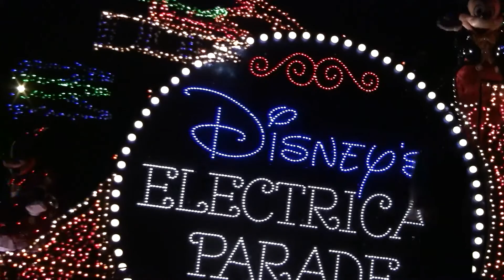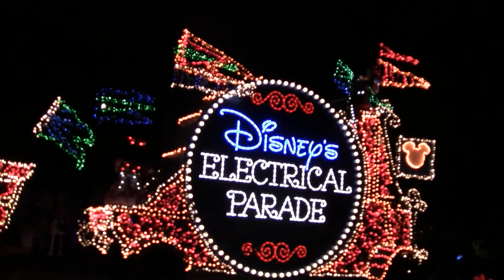Disney Electrical Parade แสง สี เสียง อลังการ หาดูไม่ได้อีกแล้ว @The Outsider Channel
Disney Electrical Parade ขบวนพาเหรด แสง สี เสียง ใน Disdey World

พามาชมขบวนพาเหรด แสง สี เสียง ของ Disney World ที่ตั้งอยู่ที่เมือง Orlando รัฐ Florida ซึ่งเป็นดิสนีย์ที่ใหญ่ที่สุดในโลก ขบวนพาเหรด แสง สี เสียง หรือที่เรียกว่า Disney Electrical Parade สร้างขึ้นโดย Robert Jani และผู้อำนวยการโครงการ Ron Miziker มีการแสดงลอยตัวและการแสดงสดซึ่งปกคลุมไปด้วยไฟ LED ที่ควบคุมด้วยระบบอิเล็กทรอนิกส์กว่า 600,000 ดวง

เริ่มต้นครั้งแรกที่ Disney Land ใน California ปี 1972 ส่วนที่ Disney World รัฐ Florida จัดแสดงที่ Magic Kingdom เรื่มขึ้นเมื่อปี 1977 และได้สิ้นสุดลงเมื่อคืนวันที่ 9 ตุลาคม 2016 ซึ่งยังไม่มีวี่แววว่าจะได้กลับมาแสดงโชว์ที่ Disney World อีกเมื่อไหร่ ความยิ่งใหญ่ อลังการ มากแค่ไหน ตามไปชมกันได้ในคลิปเลยค่ะ

เปิดโลกกว้างในอีกซีกโลก แบ่งปันประสบการณ์ การใช้ชีวิตในอเมริกา พาทุกคนไปด้วยกันกับเราครับ ดูแล้วอย่าลืมช่วย Share  กดLike กดกระดิ่ง กดติดตาม จะได้ไม่พลาดคลิปใหม่ๆ กันเยอะๆนะครับ Comments แสดงความคิดเห็นกันได้ที่ใต้คลิป แล้วเป็นกำลังใจให้พวกเรากันด้วยนะครับ